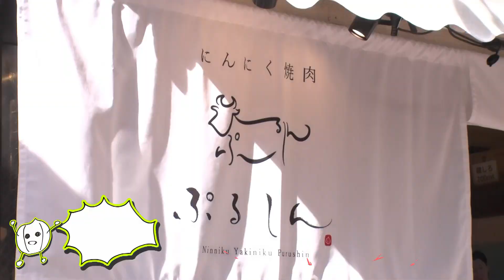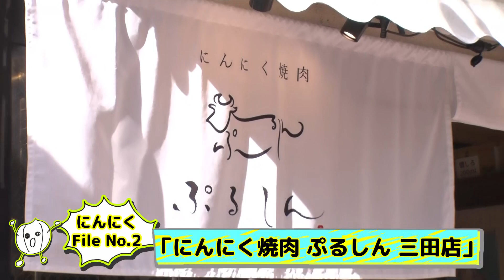【最新焼肉】STU48瀧野由美子が話題の『にんにく焼肉』を爆食！石田みなみ・岩田陽菜も参加！瀧野の重すぎるにんにく愛に戸惑いつつも絶品メニューに舌鼓【にんにくマン瀧野の活動報告】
★ぷるしんさんで「にんにくマンセット」が食べられる★

2022年12月31日までの期間限定で、ぷるしん 三田店で
「にんにくマンセット」を注文すると、この動画でにんにくマン瀧野が食べた
厳選赤身の盛り合わせ「赤ミックス」ににんにくがたっぷり乗ったカスタマイズが食べられる！

店員さんに「にんにくマンセットください！」と注文してみよう！

🧄活動報告🧄
00:00 石田みなみ 岩田陽菜 登場＆意気込み
02:00 にんにくスライダーの秘密を解明せよ！
04:33 飯テロ注意！にんにく焼肉
07:24 カメラは捉えた！にんにくマン驚愕の行動
09:09 にんにくマシマシ『にんにくマンSPセット』爆誕
11:08 にんにく愛が高まり、見習いへの指導が厳しくなる瀧野
14:47 にんにくをご飯に直かけするにんにくマン
16:18 石田・岩田のにんにくマン合格発表
17:50 にんにく焼肉『ぷるしん』のお得情報

STU48から
石田みなみ・岩田陽菜が登場！
2022年10月4日 OPENの焼肉店
『にんにく焼肉 ぷるしん』へ伺いました！
話題の『にんにくスライダー』とは…？

にんにくチューブ１本食べ尽くし生配信で話題！
にんにく好きアイドル・STU48瀧野由美子が
にんにくマン瀧野に扮し、にんにくを食べまくる新企画✨

動画の感想はもちろん
にんにくマン瀧野に行って欲しいにんにくの名店・情報は
にんにくマン瀧野 でSNSにて発信お願いします👍